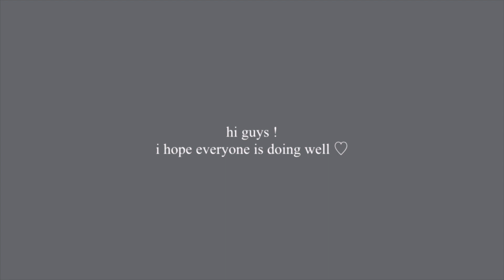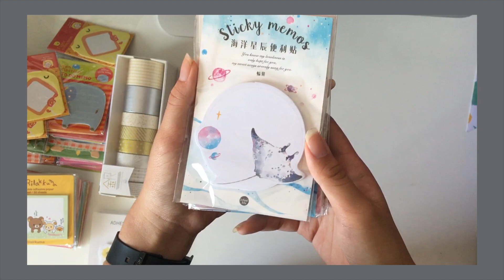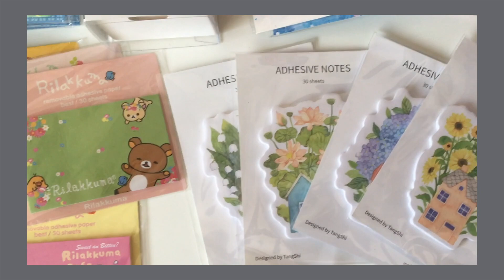aliexpress haul #1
✿ product links ✿

☁ penpal links ☁

☁ FAQ ☁

✿ 17
‣what camera(s)?
📷 Nikon Coolpix L820 or iPhone 6s
‣what video editor?
💻 iMovie